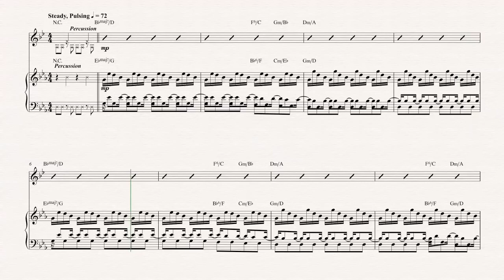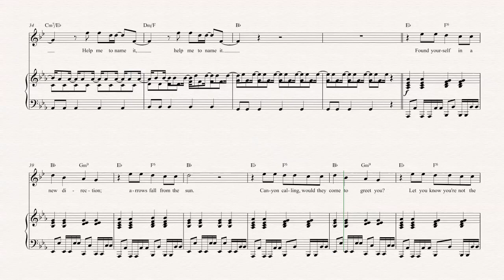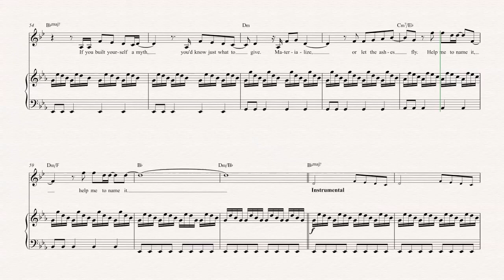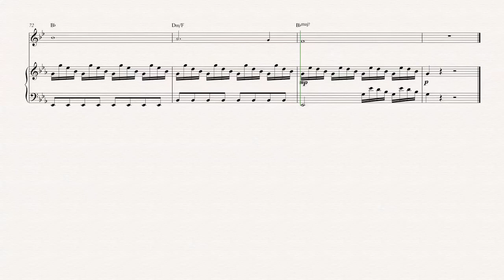Horn - Myth - Beach House - Sheet Music, Chords, & Vocals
Horn sheet music, chords, and vocals of Myth - Beach House

Learn to play Myth Music and play along!